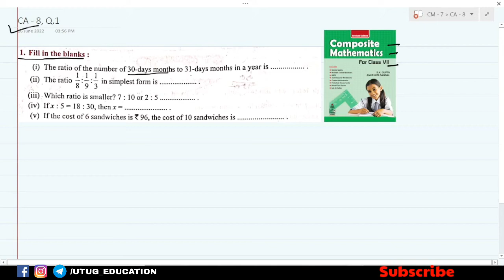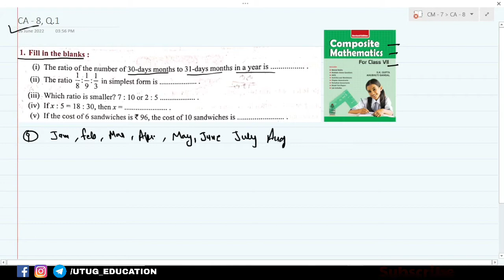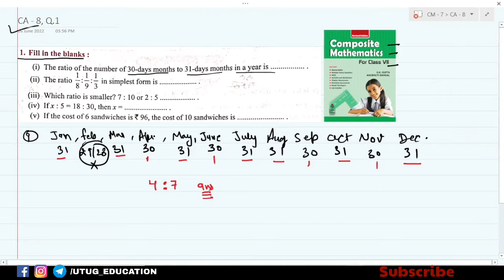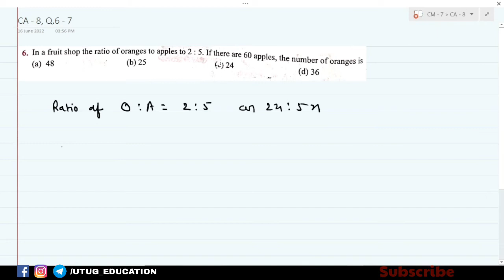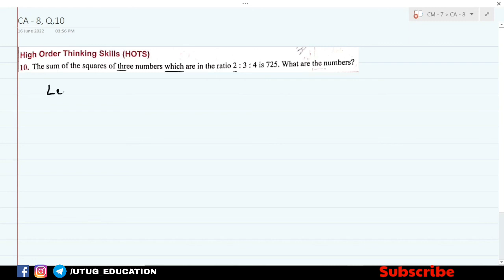Composite Mathematics Class 7 || Chapter - 8, Chapter Assessment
Hello students, in today's video we are going to discuss the complete solution of chapter assessment of Chapter 8 complete (ratio and proportion and unitery method), class 7. S chand publication's Composite  mathematics book by S K Gupta and Anubhuti Gangal. Comment chapter no. or name for next video.

Composite Mathematics for Class 7 PDF Download
composite mathematics for class 7 solutions s.k. gupta
Composite Mathematics for Class 7 Solutions of chapter 1 to chapter 18
Let's Grow with Composite Mathematics Class 7 Solutions
Lets grow with Composite Mathematics Class 7 Solutions PDF Download
Composite mathematics class 7 by Aman sir
Composite mathematics class 7 by UTUG education